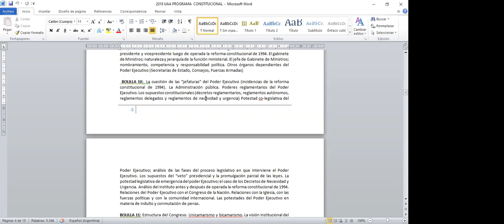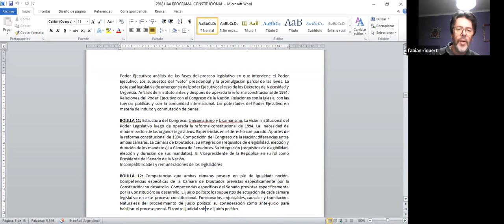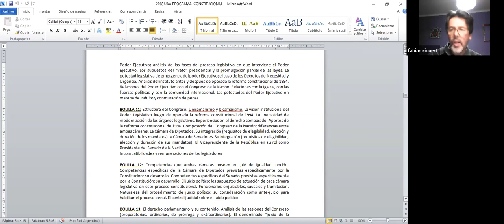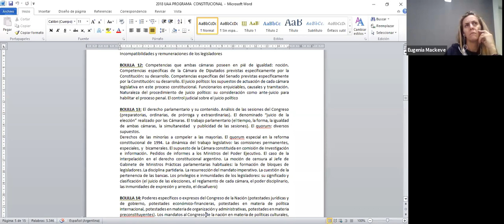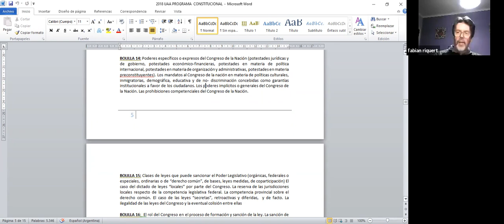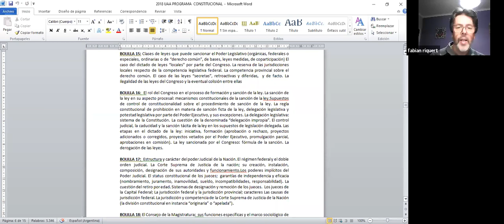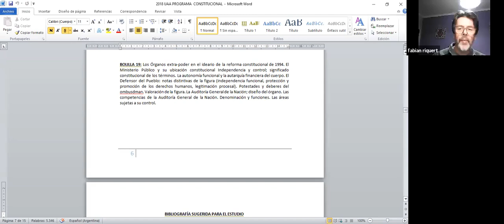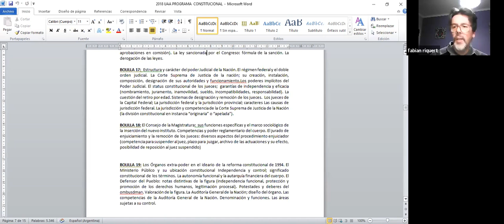Teoría Constitucional (Com. 5) - Clase 14/06/21